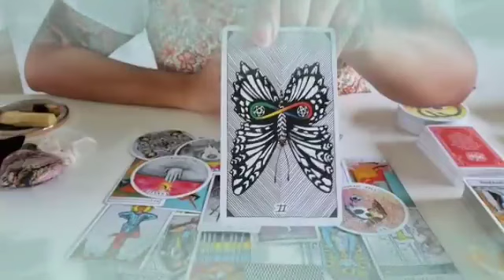برج الحوت ♓ شخص عرف قيمتك😌بعد ان تعلم الدرس يا حوت👌عندي لك خبر مليون جنيه♥️